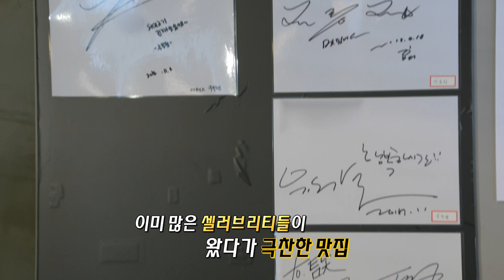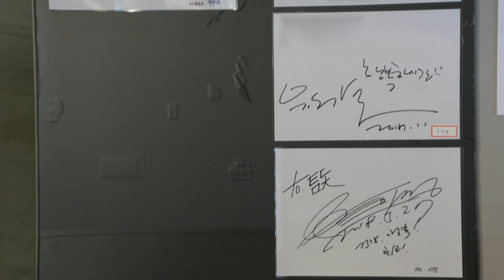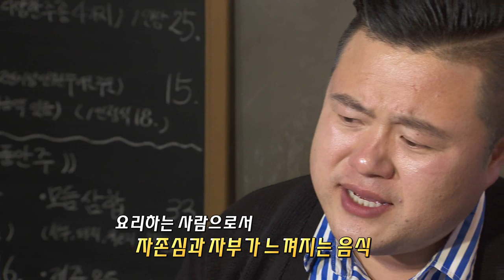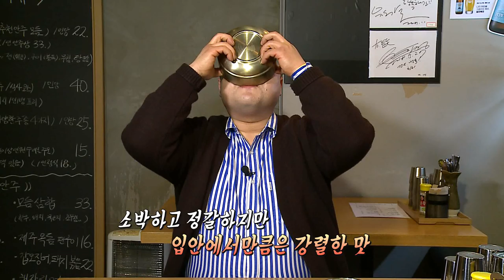맛잇수다 제주시 원도심 편(생방송 제주가 좋다)